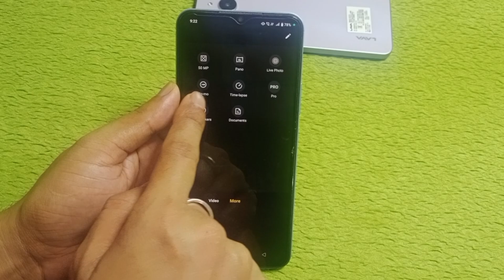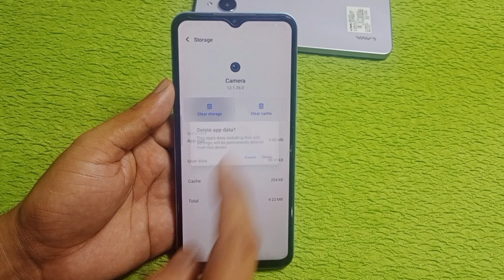Vivo y28e 5g me slow motion video kaise banaye | Vivo y28e 5g camera setting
hello dosto aaj ki is video ke madhyam se Maine aap logo ko bataya hai ki Vivo y28e 5g mobile me slow motion video kaise banaya jata hai